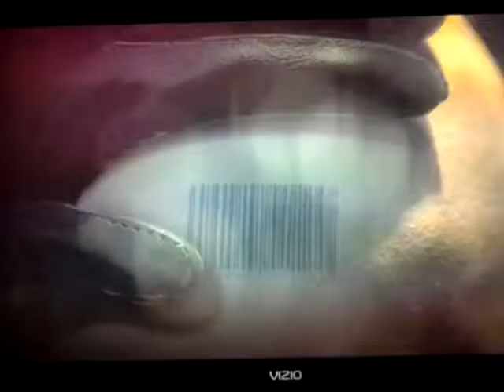Lets Play: Hitman Absolution: Terminus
Agent 47 got word from Birdy that a man named Blake Dexter has the girl Victoria. Agent 47 must infiltrate the Terminus Hotel in order to get to Blake Dexter